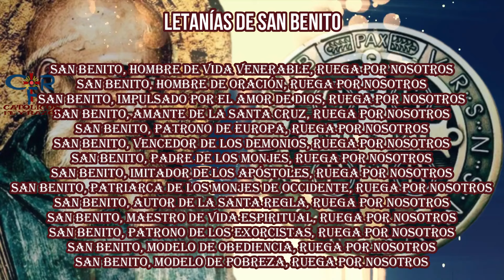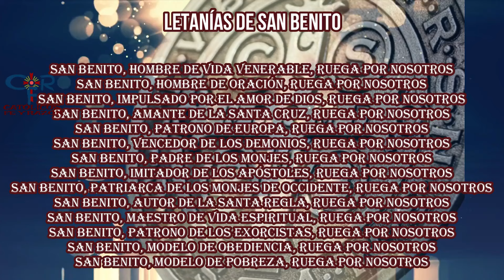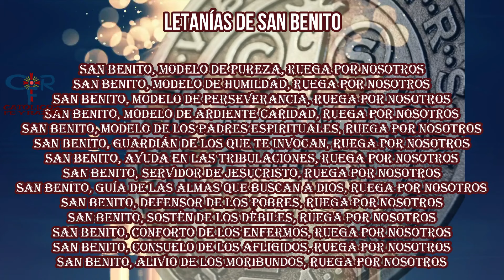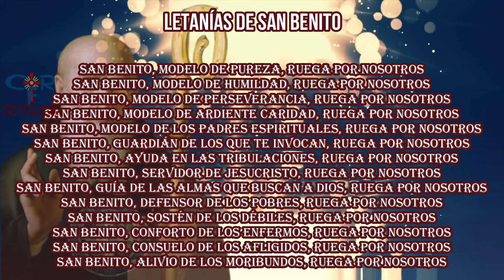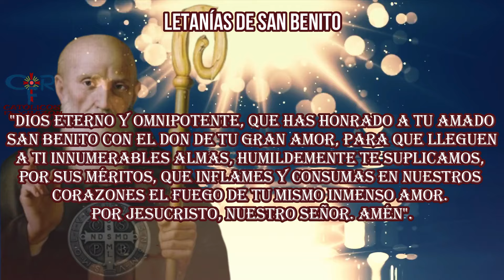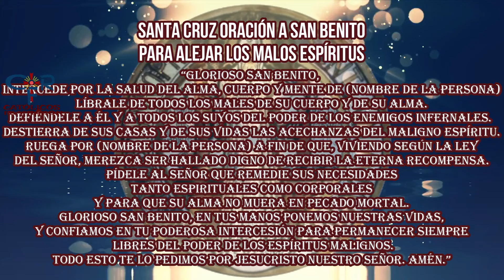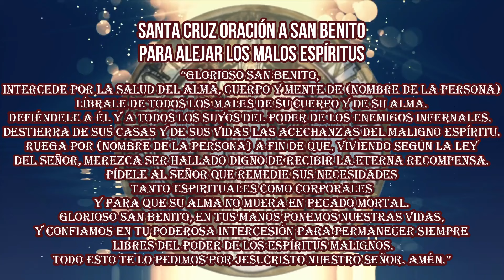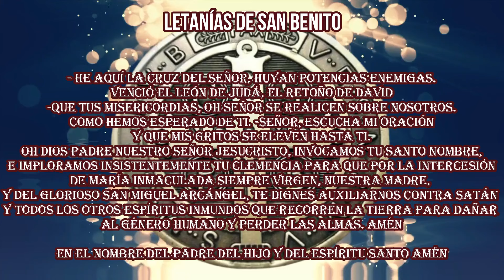Letanías a San Benito Abad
¿Qué encontrar?

¿Quiénes somos?